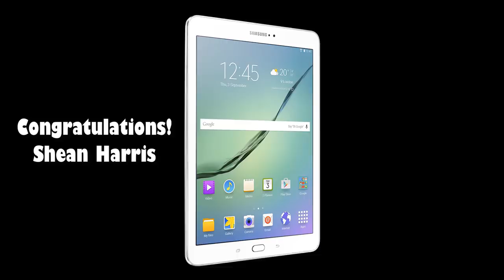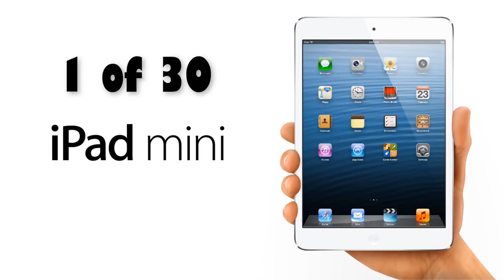Top Arena Defenses and Why They Work Pt. 20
Boom.